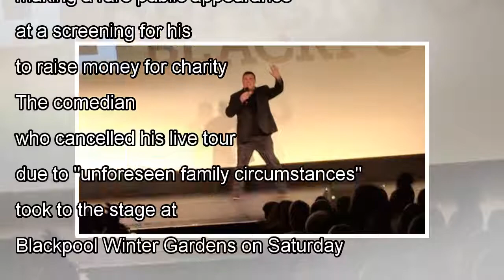๖ۣۜNew Peter Kay surprises fans with appearance at Car Share screening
๖ۣۜNew Peter Kay surprises fans with appearance at Car Share screening
Peter Kay delights fans, making a rare public appearance at a screening for his comedy series Car Share, to raise money for charity The Lily Foundation. The comedian, who cancelled his live tour due t...